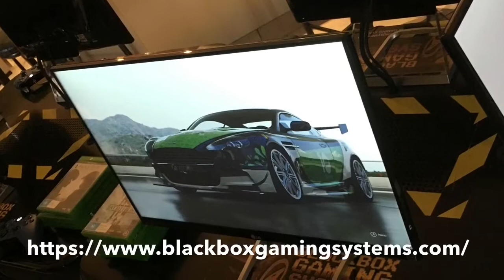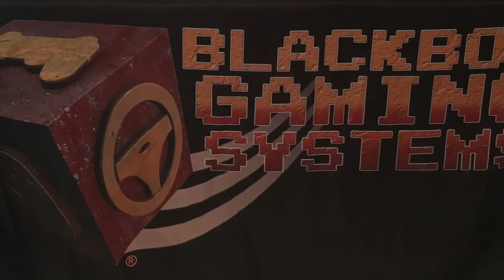BGS Modular Console Gaming Table System plus VR & Racing Sim Rigs feat Electronaut by VNV Nation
BGS Modular Console Gaming Table System plus PSVRs & Racing Sim Rig.